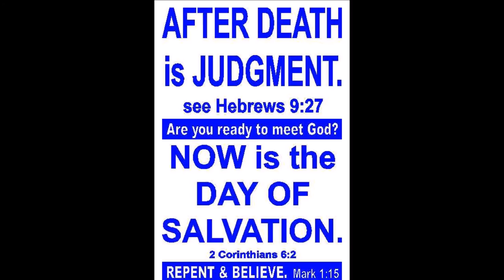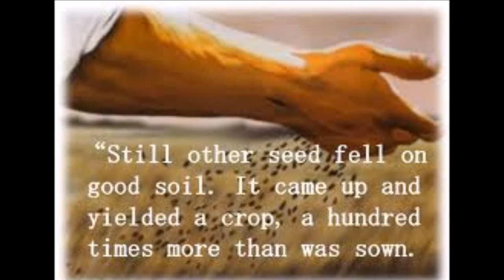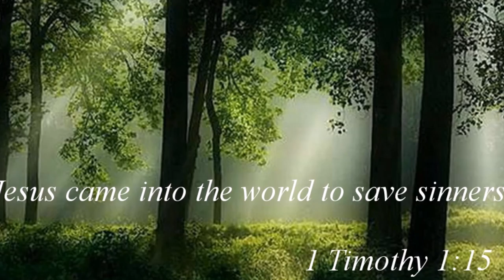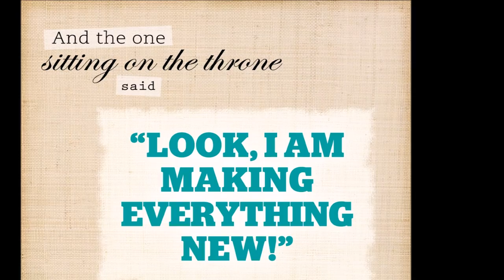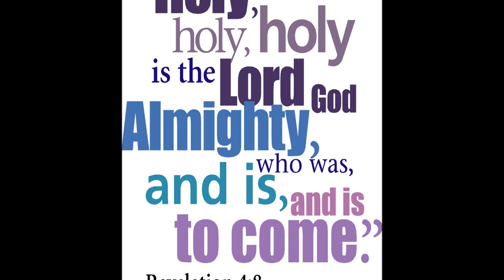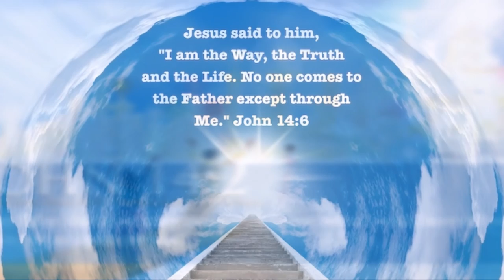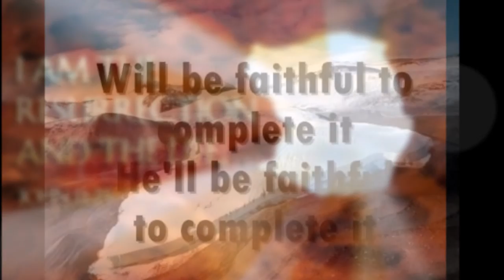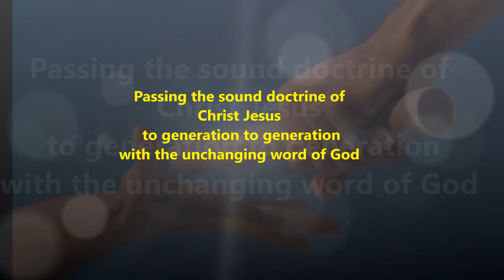Tamil Christian Message - Are you ready to meet your God - Tamil - Sound Doctrine Bro. R. Stanley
Tamil Christian Message - Are you ready to meet your God - Tamil Version - Sound Doctrine Bro. R. Stanley
Messages on the Second Coming of Christ Jesus have become rare in Christendom because folks are immersed in the blessings of this life only. Even many of those who talk about Second Coming spend more time on the "mechanism" of it rather than the "preparation" for it. Here's a Message exclusively to help you prepare for the next most important event in God's prophetic Calendar.
Living a life God intended by God in Christ Jesus empowered by the power of Holy Spirit.